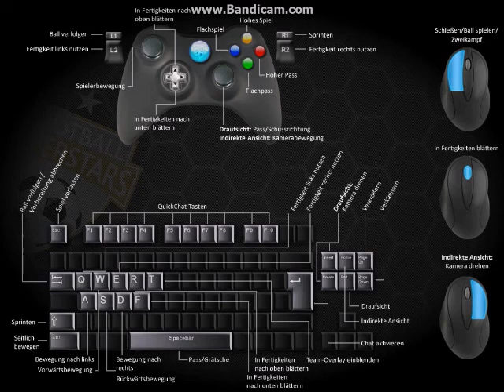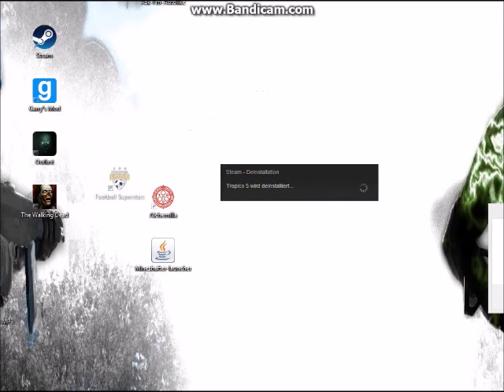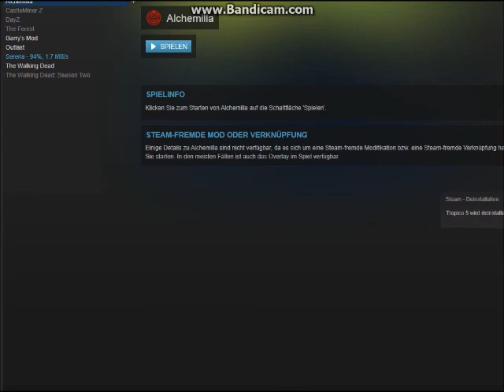Let's Trash Football Superstars - So'n Bullshit!